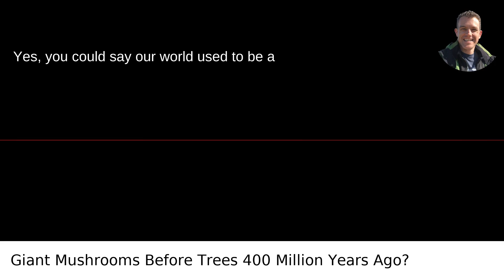Giant Mushrooms Before Trees 400 Million Years Ago?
I answered this question on Quora My video answer to the question: Is It True Before Trees Were Common The Earth Was Covered With Giant Mushrooms 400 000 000 Years Ago?